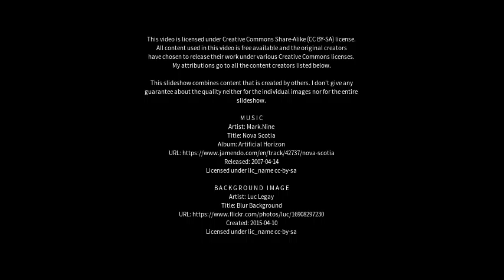Best places to visit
Best places to visit - Sederot (Israel) Best places to visit - Slideshows from all over the world - City trips, nature pictures, etc.